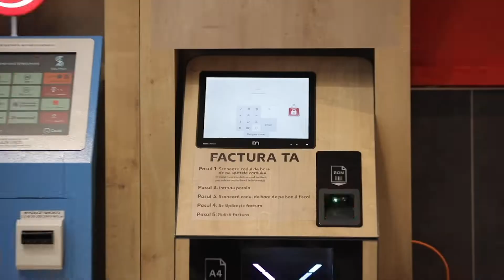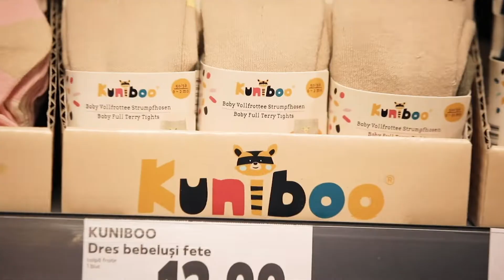Te așteptăm în noul magazin Kaufland din Huși!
De astăzi suntem mai aproape de tine. Am deschis magazinul Kaufland cu numărul 152 pe Calea Basarabiei, nr. 93, Huși, județul Vaslui. Te așteptăm săptămână de săptămână cu oferte la produse alimentare și non alimentare. Abia așteptăm să te cunoaștem!